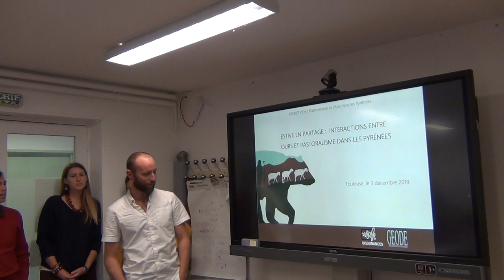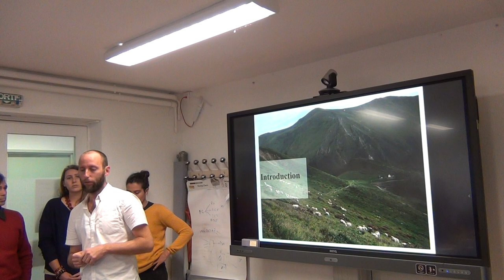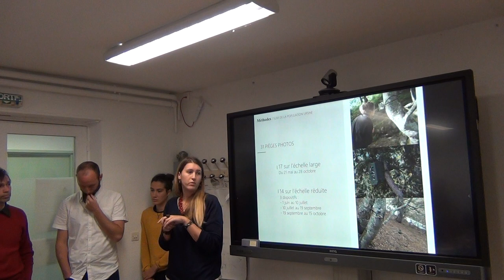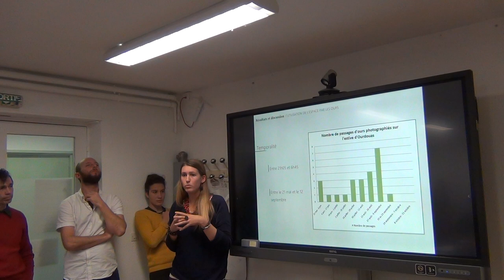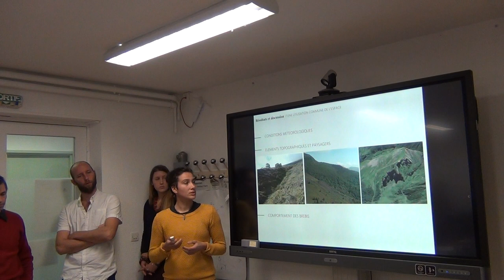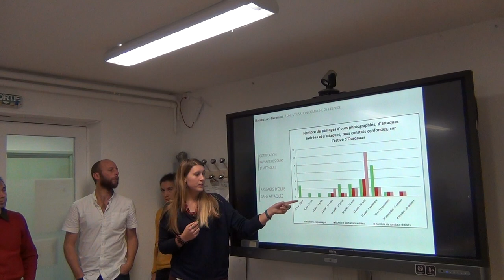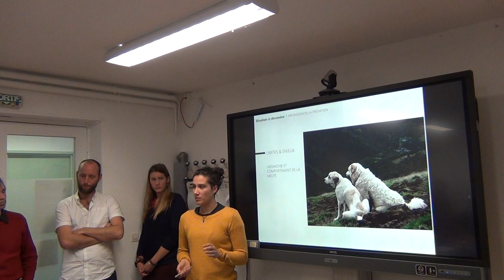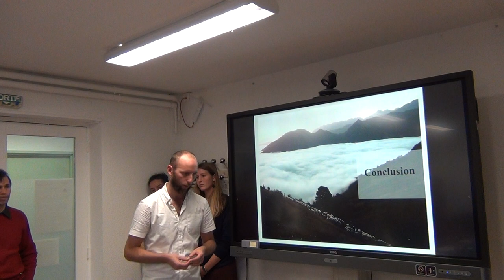Séminaire Dynafor (Les retours du jeudi) : invité Ruppert Vimal (UMR Geode, Toulouse)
L'objectif de ce séminaire sera de restituer et de mettre en discussion les premiers résultats obtenus dans le cadre d'un travail de recherche mené sur l'estive d'Ourdouas (09) au cours de l'année 2019.
Cette présentation a été assurée par Ruppert Vimal accompagné de:
- Aline Rohrbacher, Double diplôme Biologie - Ecologie (INSA - ENSAT)
- Anne-Lise Pivot, M2 Géographie (Université Grenoble Alpes)
- Lluis Ferrer, doctorant en anthropologie (Université McGill)